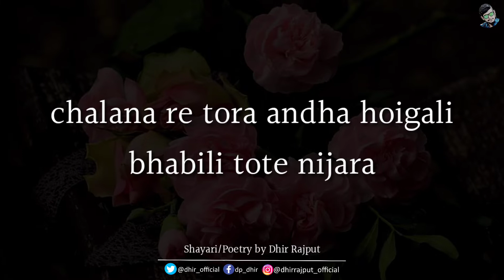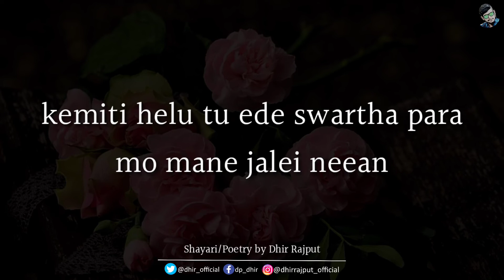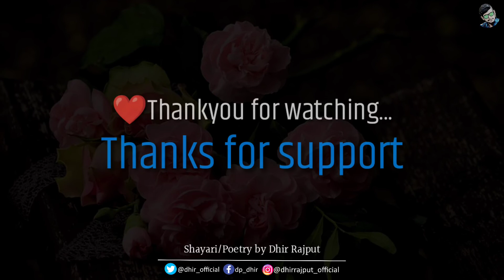Bhala Pai Tate Bhul Kali || Broken Heart || Odia Sad Status Video || Breakup Shayari by Dhir Rajput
Bhala Pai Tate Bhool Kali
Nachinhi hrudaya tora
Chalana re tora andha hoi gali
Bhabili tate nijara.

✔️ Cover Topics -:
Broken Heart Poem Odia
Heart Broken Quotes Video
Odia Sad Shayari Video
Sad Song With Shayari
Dhoka Odia Poetry Video
Odia Sad Poetry Quotes
Pagala Premi Sad Shayari

⏺️ Credits this :

✔️ Artist & Musics

🔊 Voice Over-: Dp Dhir